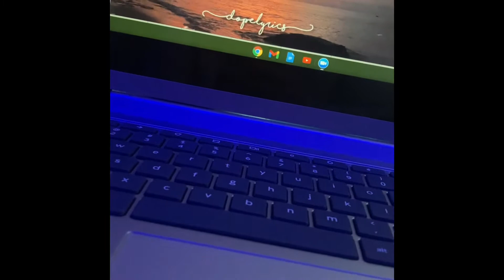School Day In my Life